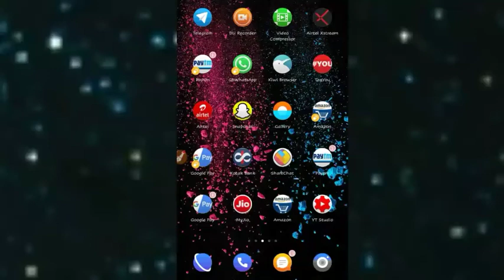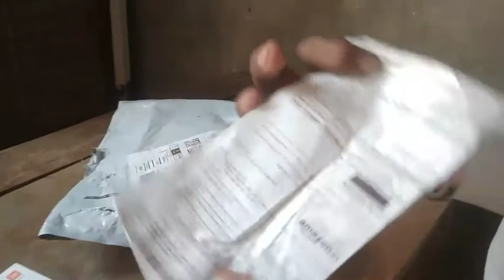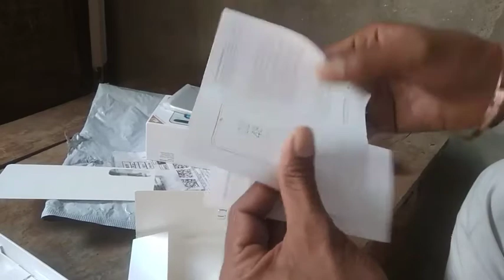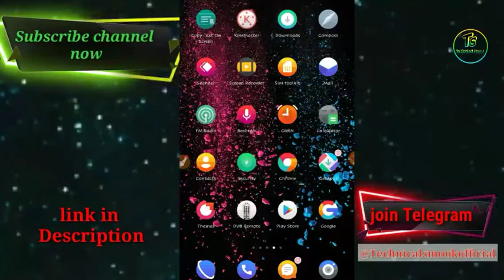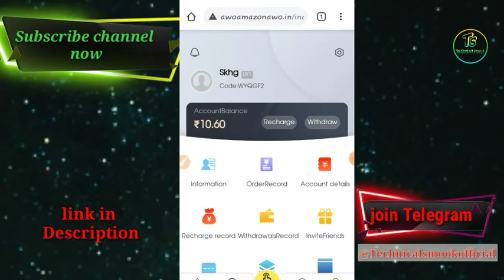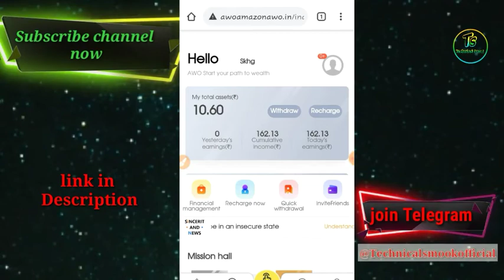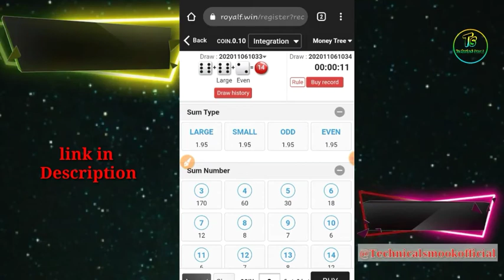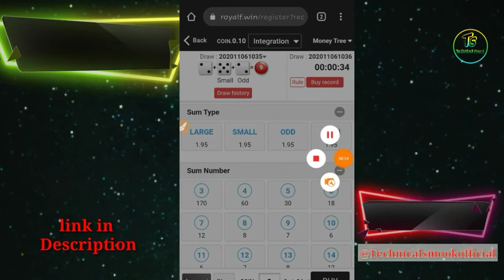Order a Free Smartphone | Awo Amazon Web order and Royal win earn ₹1000 Daily 🤑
Dosto iss video me hmne apko awo Amazon web order and royal win website ki Trick batayi hai jisse app ₹1000 per day kma sakte ho.

Technical Smook Official ☑️
PAYTM loots, Amazon loots, Tips and Tricks to Make money online ✔️

✔️ Google play earn Guaranted Rs.150
Join me on Google Pay, a secure app for money transfers, bills and recharges. Enter my code ro2ed7x to earn ₹150 back on your first payment!

About channel:- Friends, technical smook channel banking and offers information has been created. Here we come across a rash about paytm, phonepe, Google pay and banking.

FAIR USE NOTICE Due to the social nature of this channel may make use of copyrighted material the use of which has not always been specifically authorized by the copyright owner. In accordance with Title 17 U.S.C. Section 107, the material on this channel is offered publicly and without profit, to the public users of the internet for comment and nonprofit educational and informational purposes. The following work should be shared, is free and only for educational perposes.

B trick
Google tricks
Free ka maal
Eagle trick
Technical sheikh
Tech hacker pawan
Webbeast
Junnu ki tech
sanjiv kumar

Related quaries:-
amazon web order
Royal win unlimited trick
Order a free smartphone
Amazon free phones
Get a free mobile phone
Awo chinese
amazon awo
Amazonawo
awo amazon web order
awo app
awo amazon
aws amazon web order
awo
awpo.amazon awo
order grabbing
amazon awo malayalam
awo telugu
amazonawo.in
Awo website
amazon web order website loot
awo scam
awo fake
amazon awo payment
awo hack
awo script
awo trick
Royalwin payment proof